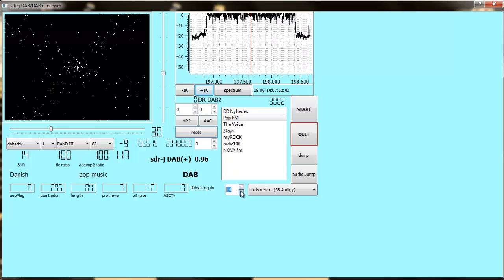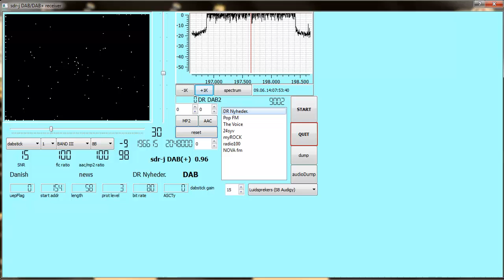DAB+ radio Denmark received in the Netherlands with TROPO.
Dab+ radio from Denmark Received in the Netherlands.

Receiver location: North of the Netherlands
Receiver: RTL-SDR with SDR sharp software
Antenna: vertical gpa 66-108 antenna.
Received June-2014